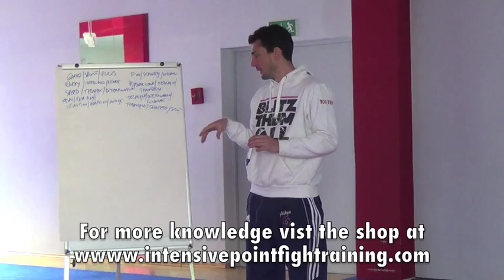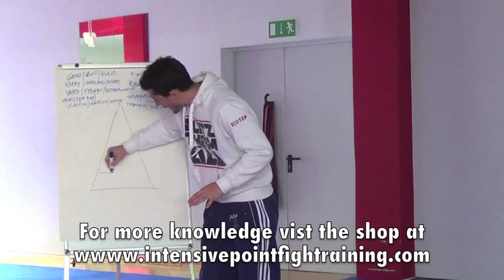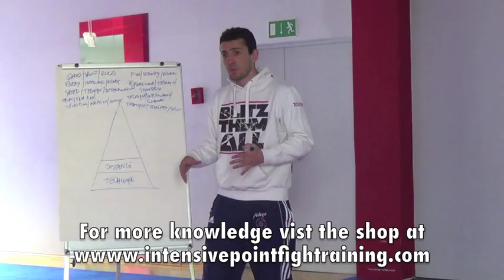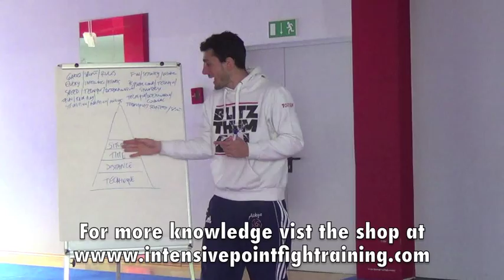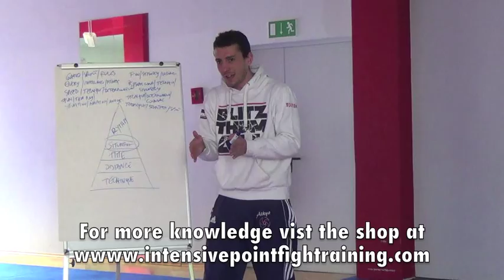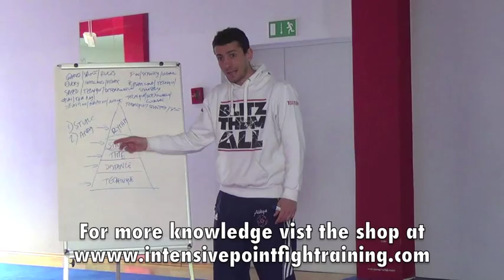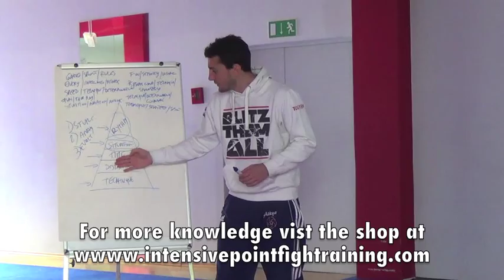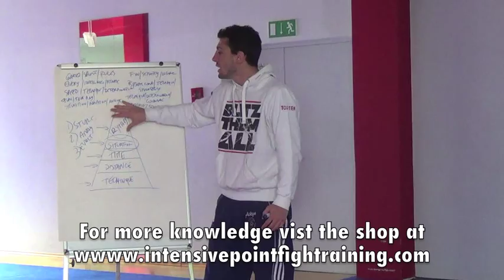IPFT Fight Pyramid Part 1 by Gregorio Di Leo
This is the first part of the explanation of the Pyramid of Fight model created part of the Intensve Point Fight Training Curriculm.
Fighters and coach can use the Pyramid of Fight to structure training, analyze mistake and check their level of evolution.

To see the second part go to intensivepointfightrainining.com shop.